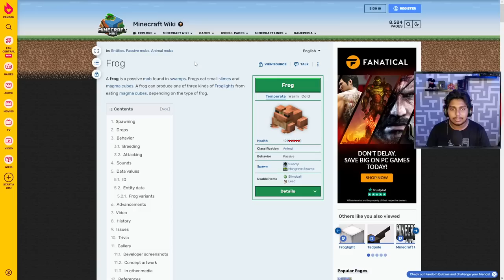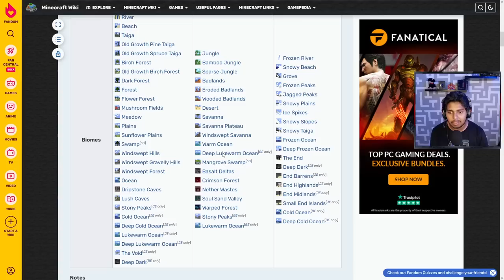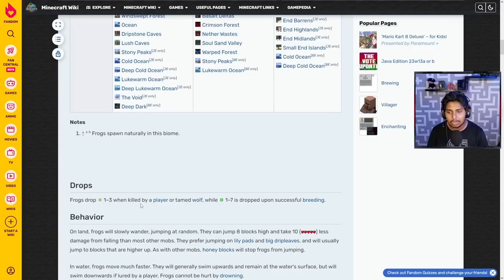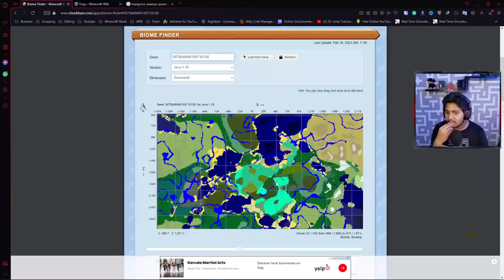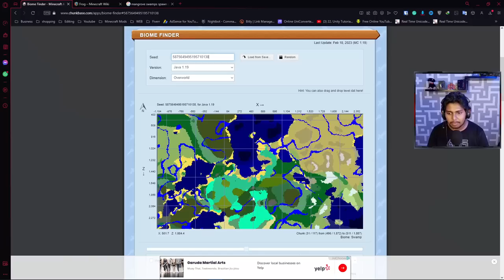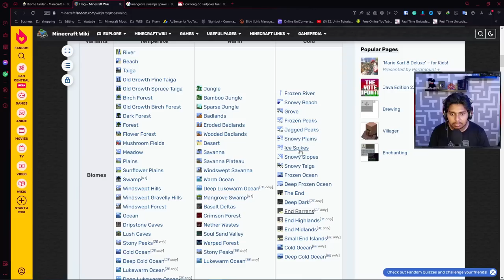අලුත් Light එක | Minecraft Survival Guide Sinhala 1.19 EP 74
🟡In this video I am playing Minecraft

🎮 My Spec:-

◽ Motherboard: MSI B460M PRO-VDH WIFI (MS-7C83)
◽ GPU: NVIDIA GeForce GTX 1660 SUPER
◽ CPU: Intel Core i5-10400F
◽ Memory: 16 GB DDR 4